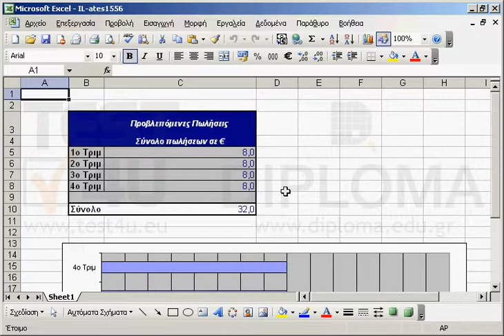Κάντε σύνοψη των σεναρίων με τις προεπιλεγμένες τιμές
77-428 Microsoft Office Specialist Excel Expert 2013 Mέρος 2 - Ελληνική έκδοση